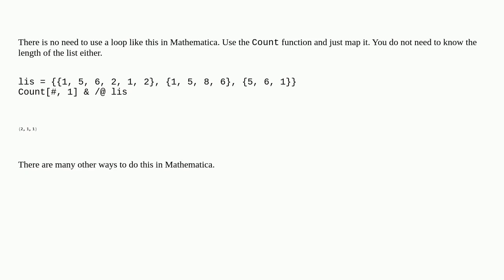Count occurences of number in list of lists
A special thanks goes out to the community

  counting